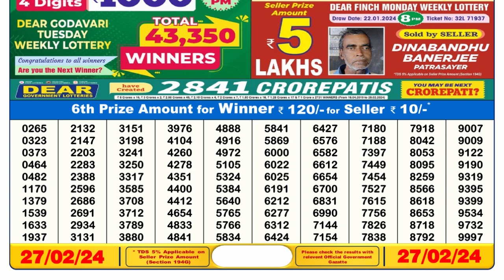Dear Lottery Sambad 6pm today 27.02.24 Nagaland State Lottery Result